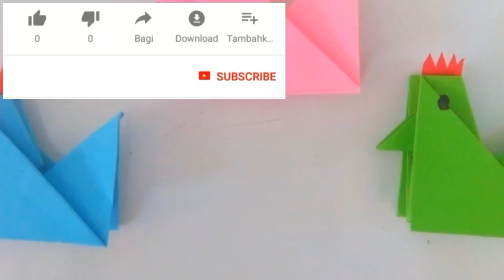Cara membuat origami ayam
Hi video kali ini aku membuat tutorial cara membuat ORIGAMI AYAM dengan menggunakan kertas origami atau kertas lipat.

origami bunga,
origami pesawat,
origami burung,
origami ikan,
origami love,
origami hewan,
origami bintang,
origami baju,
origami angsa,
origami ayam,
origami anak
origami hewan laut
origami hewan mudah
origami hewan sederhana
origami hewan darat
origami hewan lucu
origami hewan yang mudah
origami hewan untuk anak tk
origami bentuk hewan yang mudah
melipat origami bentuk hewan
kreasi origami bentuk hewan
tutorial origami bentuk hewan
Fita Astanti
origami ayam sederhana
origami ayam dari kertas
origami ayam mudah
origami ayam jago
origami ayam jantan
origami bentuk ayam
melipat origami ayam
cara membuat origami anak ayam
melipat origami bentuk ayam
cara melipat origami bentuk ayam
ayam dari origami
origami membuat ayam